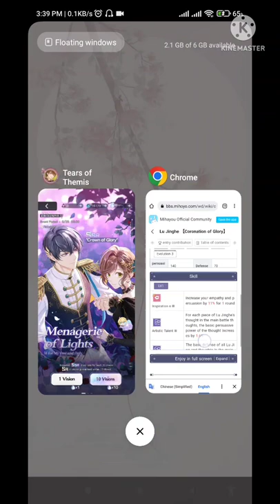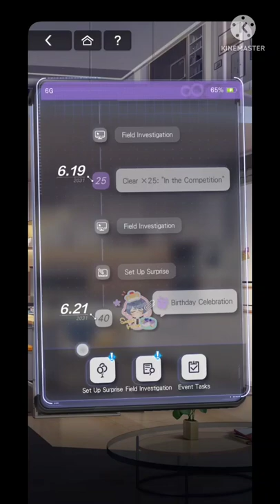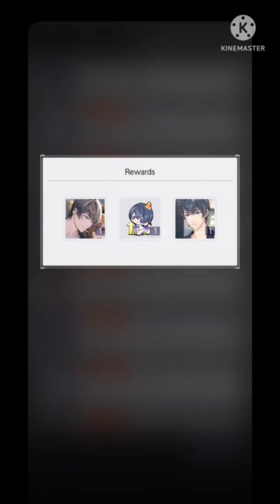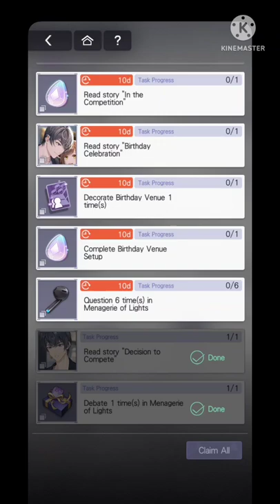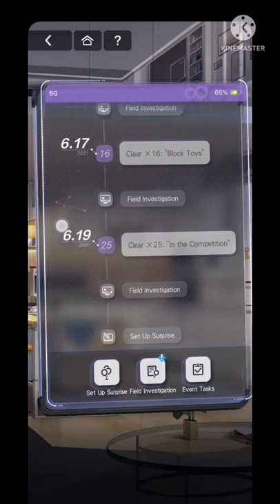Marius Birthday Event Guide || Tears of Themis